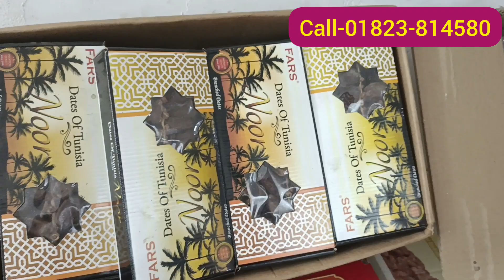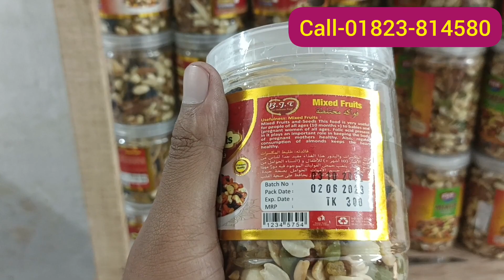১৬০ টাকা কেজিতে নাগাল খেজুর | আজুয়া খেজুর দাম ২০২২ | মরিয়ম খেজুর | Dates wholesale market 2022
১৬০ টাকা কেজিতে নাগাল খেজুর | আজুয়া খেজুর দাম ২০২২ | মরিয়ম খেজুর | Dates wholesale market 2022 |